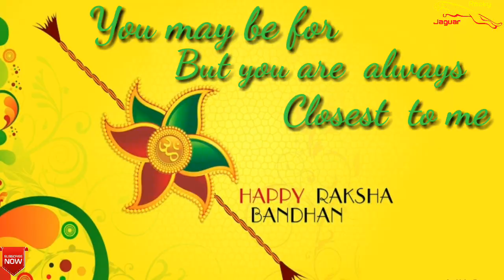Happy Raksha Bandhan 2018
New WhatsApp status Raksha Bandhan
Happy Raksha Bandhan
Rakhi WhatsApp status song